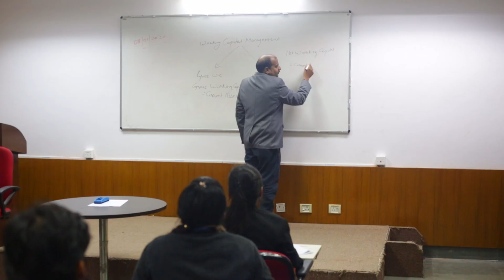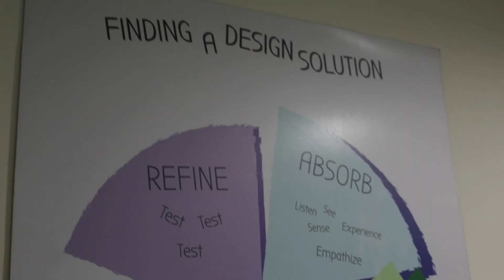UPID Noida (U.P. Institute of Design, Noida)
U.P. Institute of Design, Noida has been established by Dr. A. P. J. Abdul Kalam Technical University, U.P., Lucknow at Sector-62, Noida campus of the University. It is India's first AICTE approved Design Institute offering four years Bachelor of Design (B.Des.) and two years Master of Design (M.Des.) program. The Institute has started Master of Business Administration (MBA) program having thrust in Business Analytics from the academic session 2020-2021.

The video talks about the various courses offered by the institute as well facilities in the campus. The video also includes student testimonials about the institute, faculty, course curriculum, events etc.